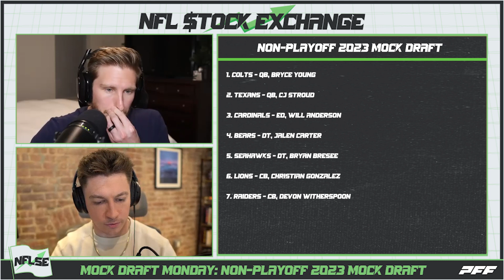Mock Draft Monday: Non-Playoff 2023 Mock Draft (With Trades) | NFL Stock Exchange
Hosts Trevor Sikkema and Connor Rogers go back and forth with a new mock draft for the 18 non-playoff picks (trades included)

VOICEMAILS: Send us a voicemail to get your question answered on the show!